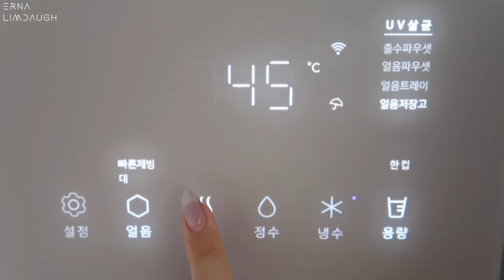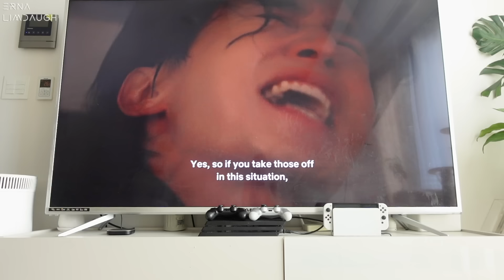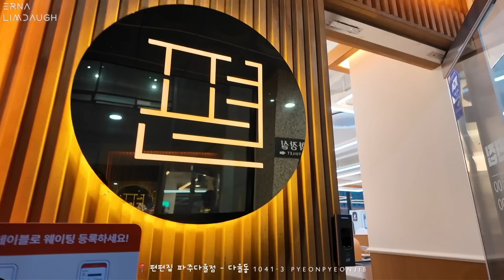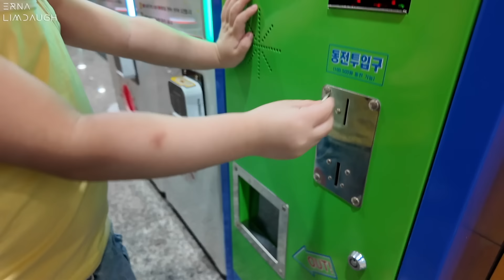LIFE AS A MOM 🇰🇷 what our family eats in a day, weekend routine 🌧️ | HEIZLE VLOG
𝘄𝗵𝗮𝘁 𝗺𝘆 𝘁𝘄𝗼 𝘆𝗲𝗮𝗿 𝗼𝗹𝗱 𝘁𝗼𝗱𝗱𝗹𝗲𝗿 𝗲𝗮𝘁𝘀 𝗶𝗻 𝗮 𝗱𝗮𝘆

I hope you enjoy this simple vlog